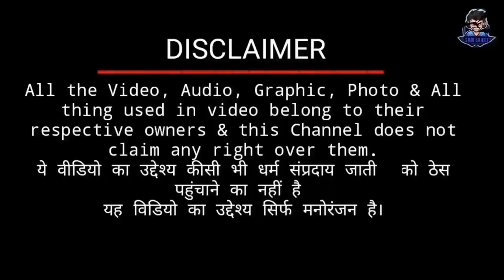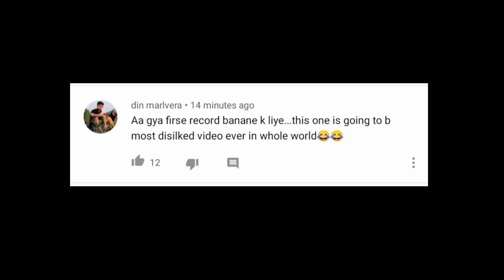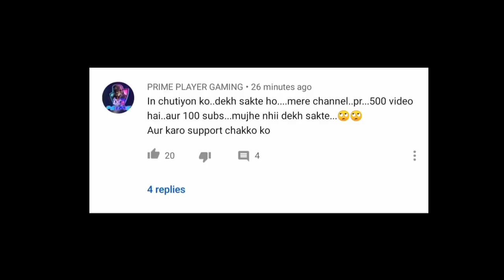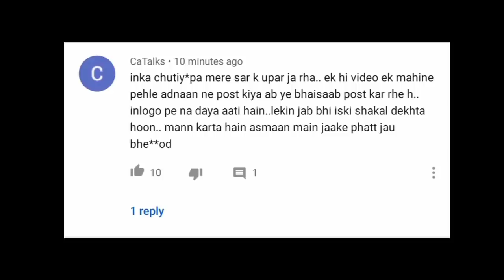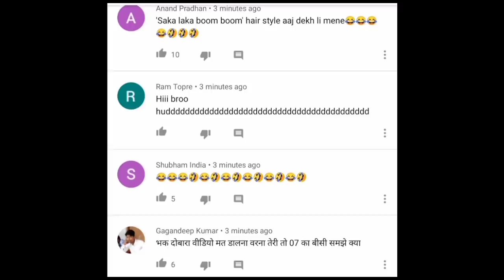Meri Pahli Video On Mr. Faisu !! STUD SUJEET